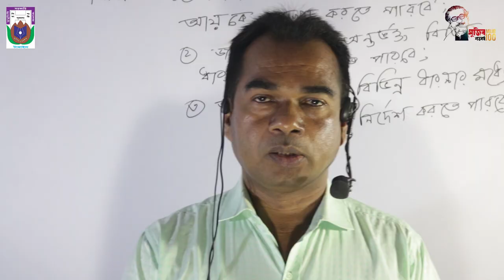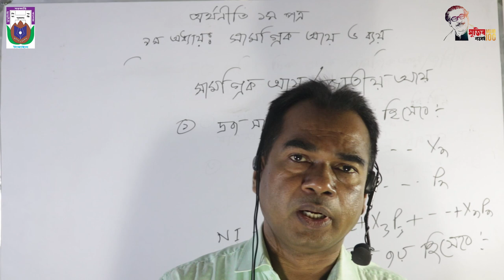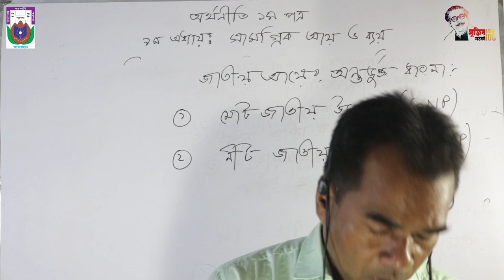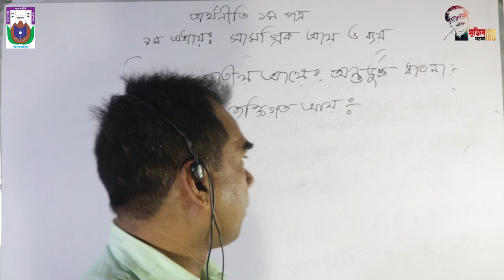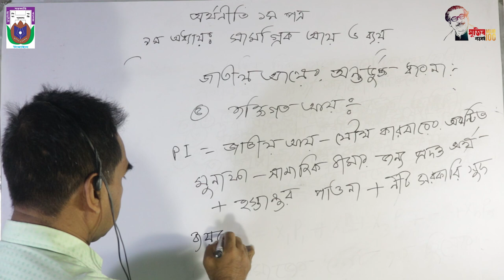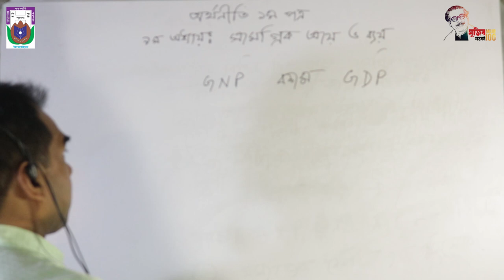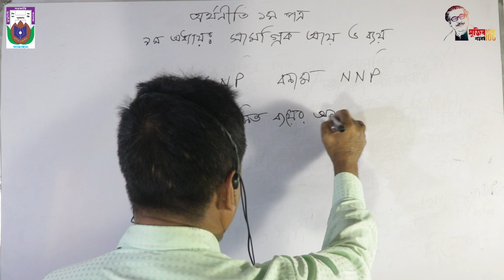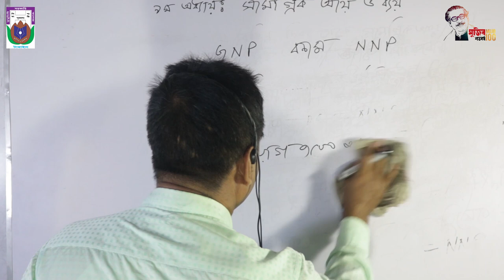Economics 1st Paper,Chapter 09_সামগ্রিক আয় ও ব্যয়_মোয়াজ্জম হোসেন ভূঁইয়া, Kumudini Govt. College